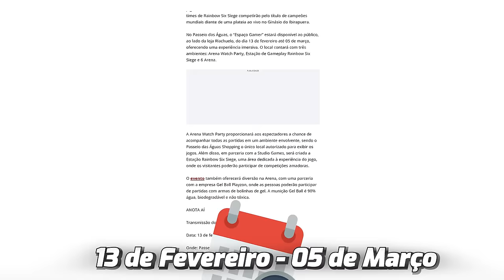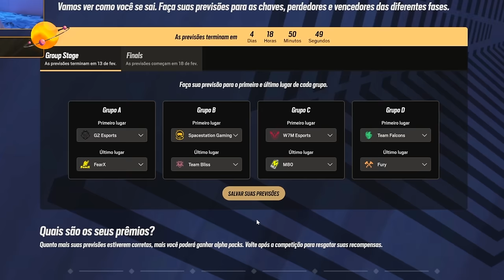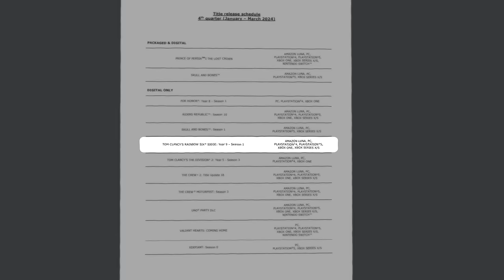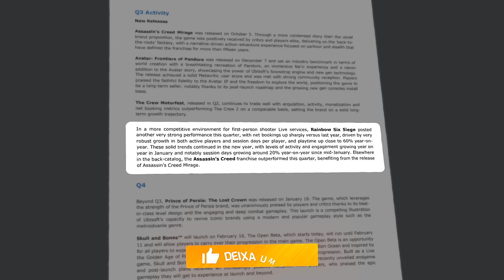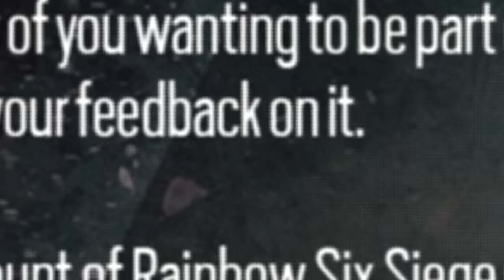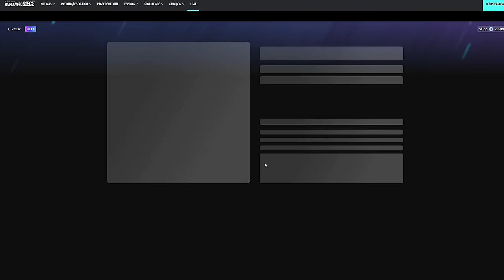Muita Coisa! NOVO MAPA, BETA do MARKETPLACE & R6 SHARE 2024! - Rainbow Six: Siege Deep Freeze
► Capítulos
00:00 Introdução
00:18 1. Six Invitational Brasil
02:57 2. Próxima temporada
04:27 3. XDefiant
04:57 4. R6 Mobile no Brasil
05:43 5. Novas skins
07:21 Fechamento